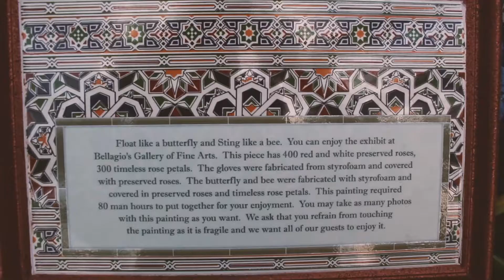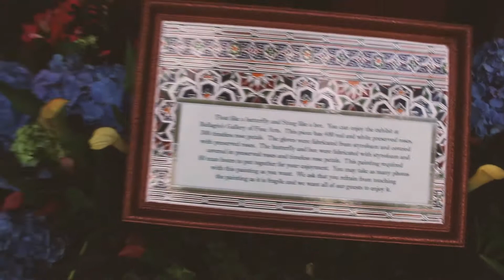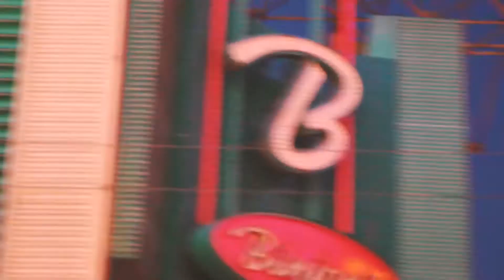SUMMER IN VEGAS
So i went to Vegas last week and i had a fun two night day over there and i captured two of my favorite or three haha (: of places to go and the Bellagio Garden was beautiful in and out .. Also i went later that night to downtown vegas which was a little crazy for me but I loved all the neon signs around me. Lets not forget that shark tank which is near the pool really scary.. I actually didnt swim but just took a quick capture of the moment.

depop : jennifer_sif